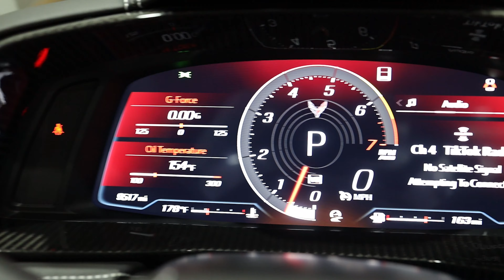2022 Chevrolet Corvette Stingray 3LT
2022 Chevrolet Corvette Stingray 3LT